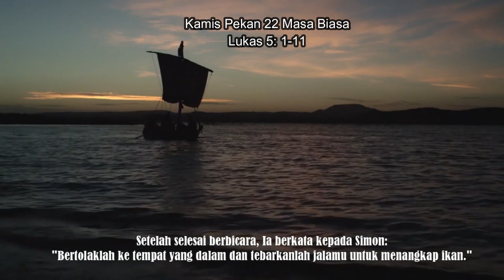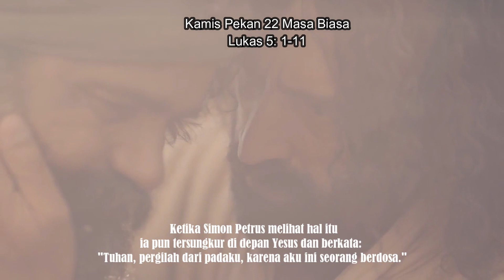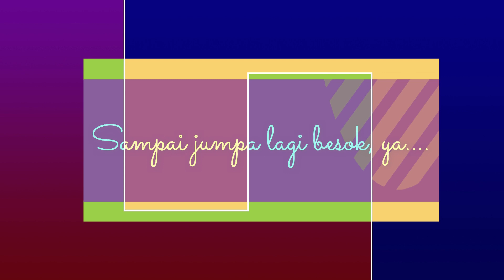MUKJIZAT ITU NYATA Santapan Rohani 1 Sep 2022